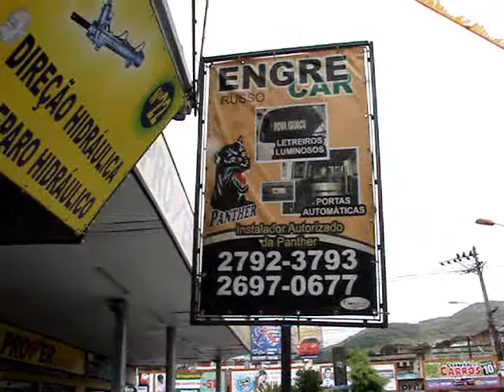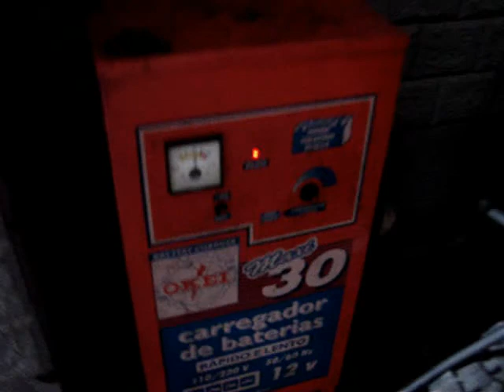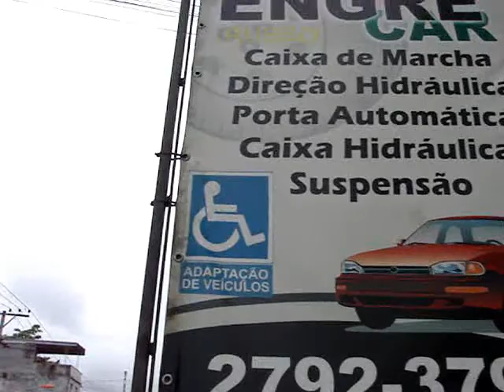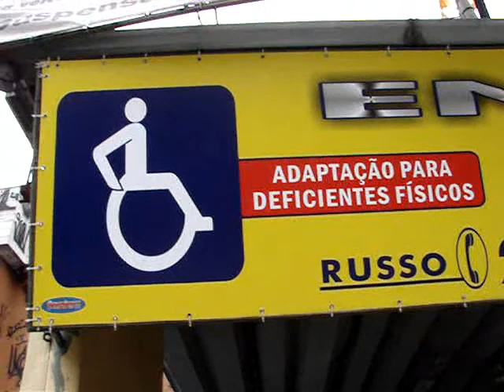engrecar 03 projeto bike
CONSTRUÇÃO DE UMA BICICLETA ELETRICA A BATERIA NA OFICINA DE ADAPTAÇÃO PARA VEICULOS PORTADORES DEFICIENCIA FISICA.